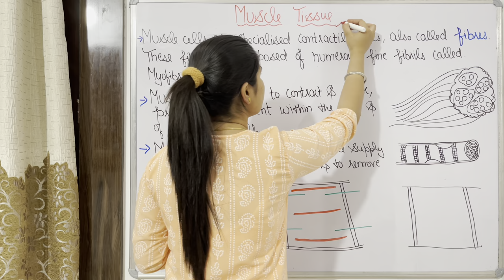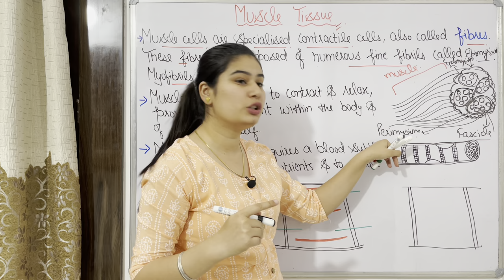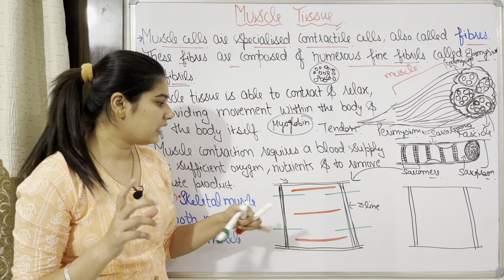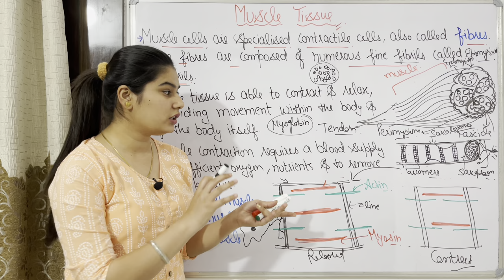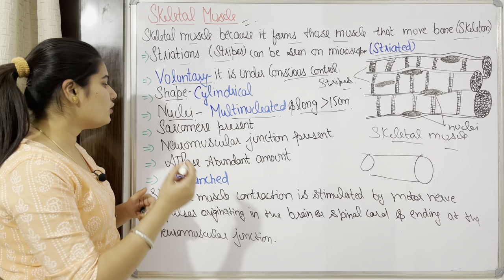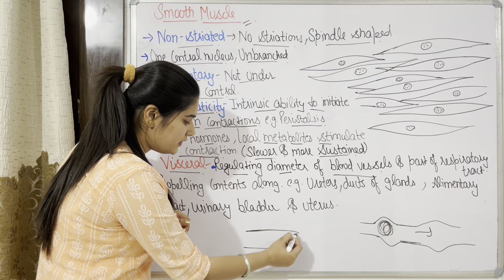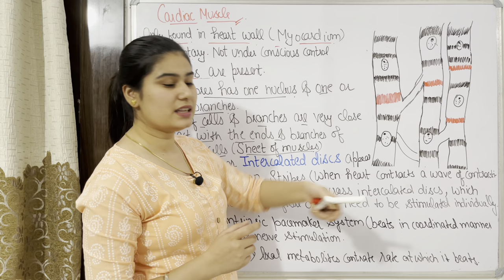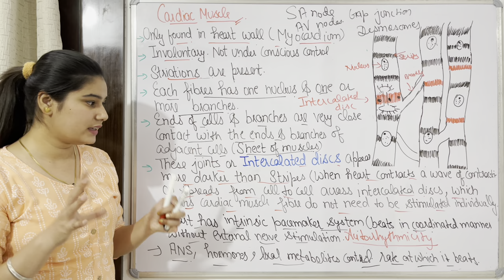Muscle Tissue in Hindi | Part-3 | Types | Structure | Functions | Location | Human Tissue Lecture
Hello Friends